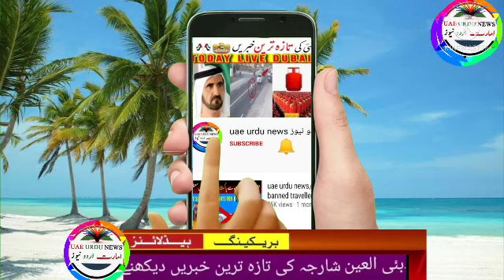uae urdu news | uae winter camping season new advisory, dubai live news, abu dhabi news, sharjah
Uae rules,
Uae rules
Uae malls,
Uae beaches,
Dubai mall
Dubai king,
Al maktoum
Al nahyan,
Gulf news,
Akhabar daily,
Saudi urdu news,
Saudi gazett,
Saudi akhabar,
Hajj,
Haj,
Umrah,
Latest news,
Oman news,
Breaking news
Israel uae peace ties,
Al jazeera
English news,
Kuwait airlines,
Qatar Urdu news today
Qatar airways,
Rak,
Mbs,
Uae durham,
Uae dirham,,